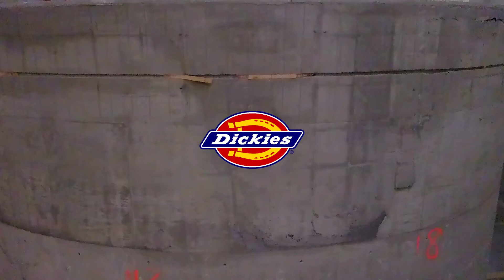First look at CJ's Bowl with Adam Hopkins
Here’s a sneak peek of Adam Hopkins shredding CJ’s new concrete bowl, the biggest indoor bowl in Canada! The bowl will be open to the public soon. MORE TO COME!